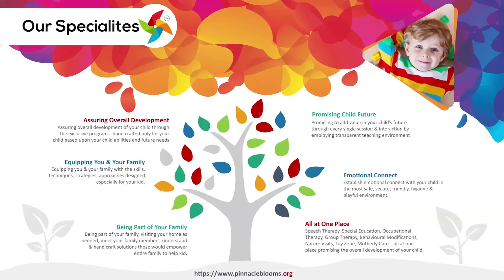How to improve Vestibular Sense | Pinnacle Blooms Network - #1 Autism Therapy Centres Network